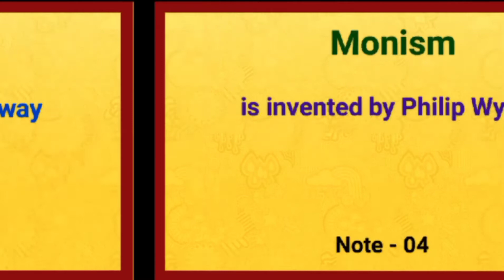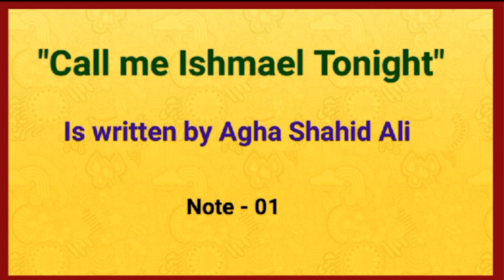UGC NET ENGLISH LITERATURE || Important points